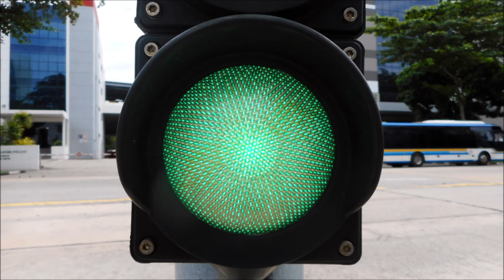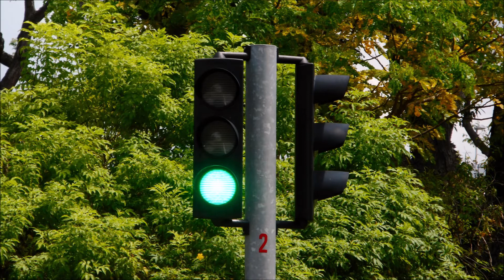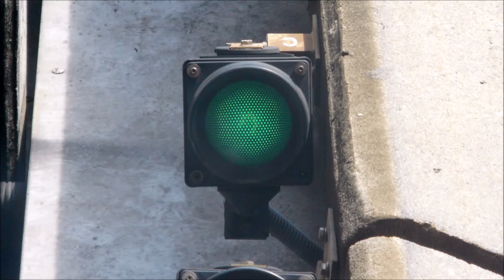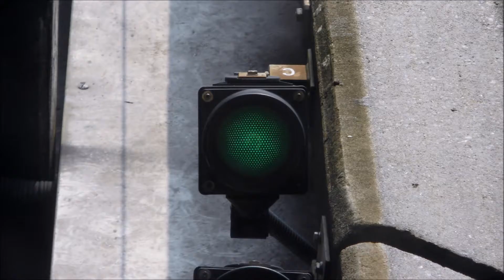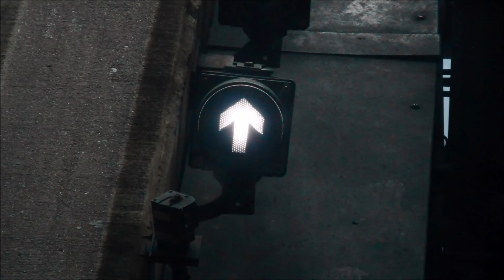2019 Christmas TL Collection (SG Swarco FT FHD KSGB & SGB Edition [Ft. Amber & ATS LED TL])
This video is about 2019 Christmas Traffic Light Collection (Singapore Swarco Futura Fahrrad Kleinsignalgeber & Signalgeber Edition [Featuring Amber & ATS LED Traffic Light]). Hope you enjoy it.

*Sing-along lyrics are included in Closed Captions